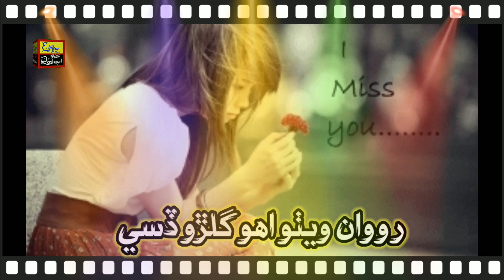Ahmed mughal very sad whatsapp status